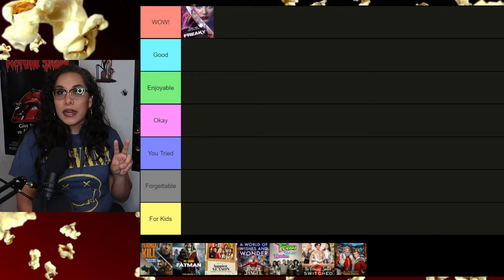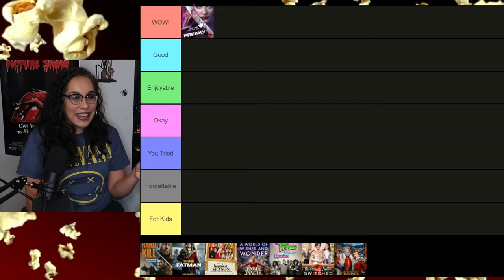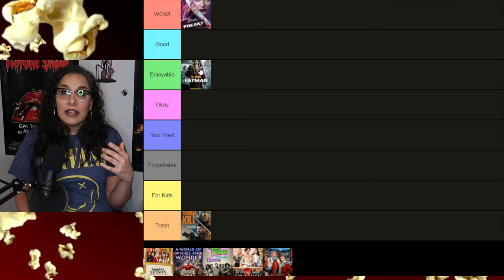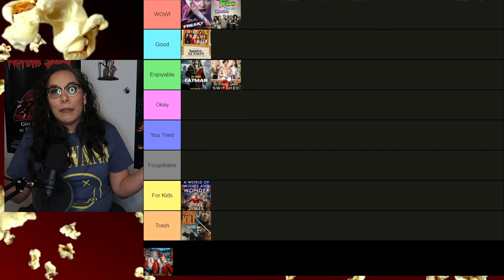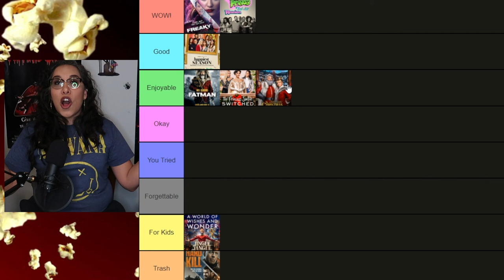Every November 2020 Movie I Saw Ranked!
Today we rank the Best & Worst Movies of November 2020.